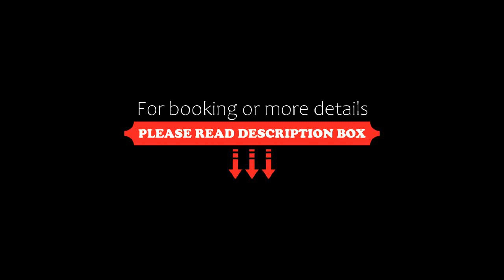Hotel Saini, Stresa, Italy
About Property:
The charming Hotel Saini is set on Lake Maggiore, and offers close access to the main tourist harbour of Stresa, where ferries depart for the Borromean Islands.
Stay in single, double or triple rooms at Hotel Saini. Watch satellite channels or use free Wi-Fi access. Enjoy wood-parquet floors, cherry-wood and walnut furnishings, and hypoallergenic mattresses in every room.
Located in the historic city centre, the hotel is just a 5-minute walk from...
Property Type: Hotel
Address: Via Garibaldi 10, 28838 Stresa, Italy
Searching For
1. Hotel Saini - Stresa - Italy
2. Hotel Saini - Stresa - Italy Address
3. Hotel Saini - Stresa - Italy Rooms
4. Hotel Saini - Stresa - Italy Amenities
5. Hotel Saini - Stresa - Italy Offers and Deals
Audio Credit:
Track Title: Blank Slate
Artist: VYEN